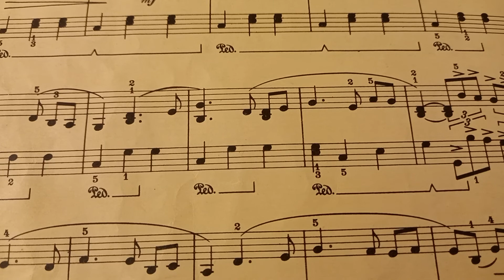NATIONAL MUSIC DAY 21 June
Making music and singing were the primary school children of Saltney Ferry CP school in the late 1980s